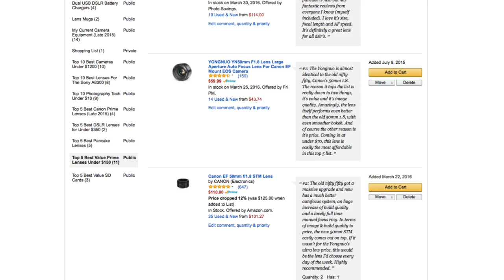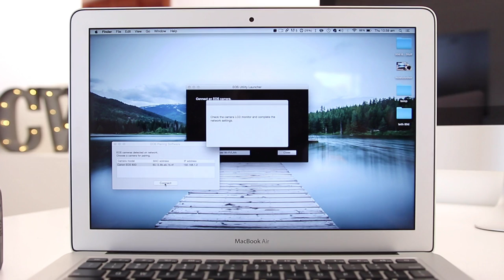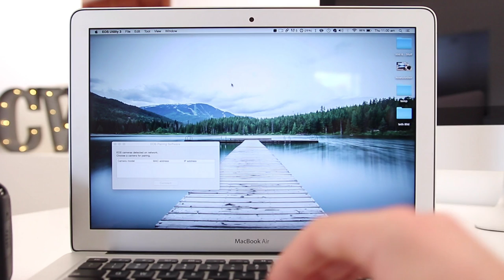Canon 80D Tutorial - How to connect to your Computer via Wifi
✅✅ Top 10 Best Lenses For the Canon 80D
✅✅ Top 5 Best Vlogging Cameras